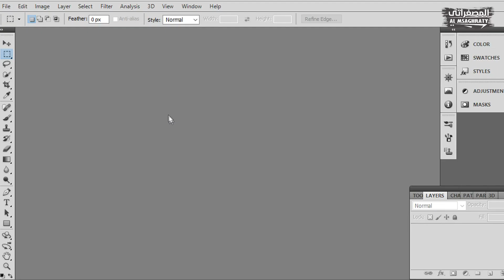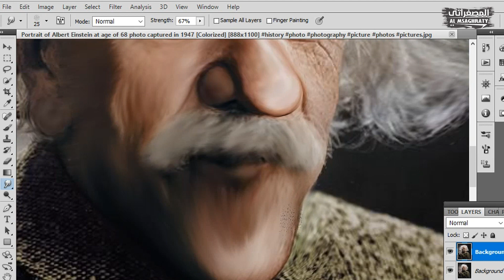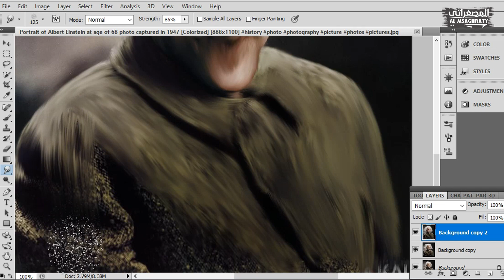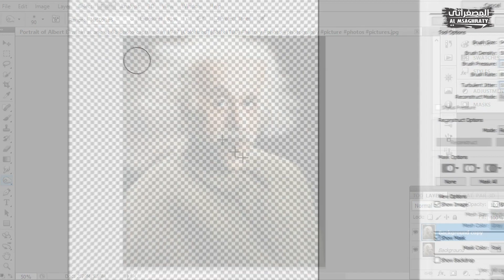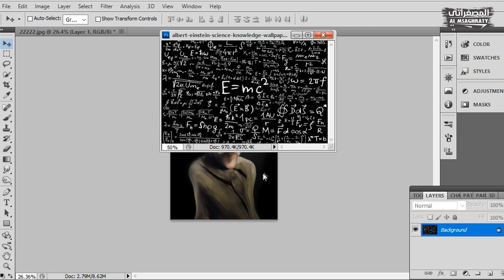How to make caricature photo|تعلم طريقة تحويل صورتك لكاريكاتير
طريقة تحويل صورتك لكاريكاتير باستخدام الفوتوشوب.
قناة المصغراتي ،
قناة متخصصه في تعليم كافة الفنون التشكيليه والأعمال اليدويه مع التركيز علي كيفية استخدام  أبسط الخامات وأقلها تكلفه في هذة الأعمال ،
ومن أهم ركائز القناة هو تعليم فن المصغرات والتعريف به ومعانيه المختلفة ، وكيفية استخدامه وتوظيفة في العديد من المجالات ،
يمكنكم متابعه أعمالي علي